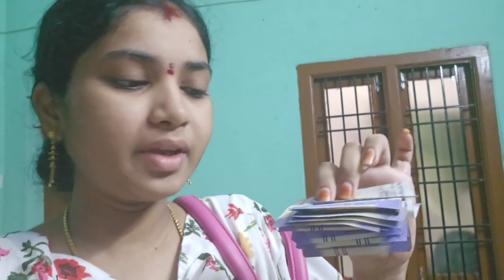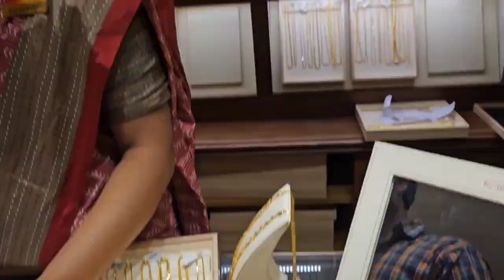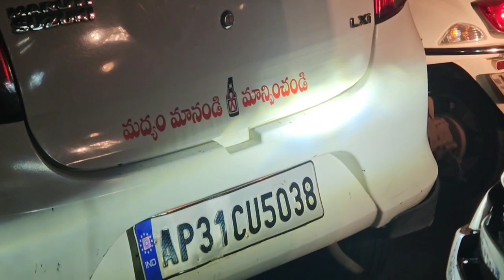మా డాడీ గీతిక birthday gift||gold jewellry shopping||marriage anniversary gift|| ఇంటికి వచ్చేసాము